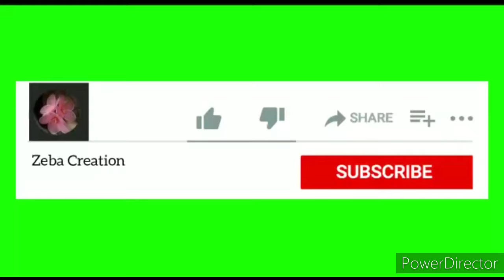Dusuti chadar design ||cross stitch handmade home decoration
Cross stitch design|cross stich design|Dusuti design|chadar design|2020 dusati design|wollen design

Dusutti chadar design|dusutti pillow cover|new dusutti ka design|pillow cover